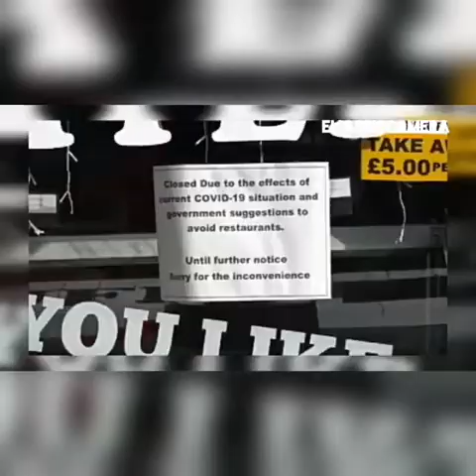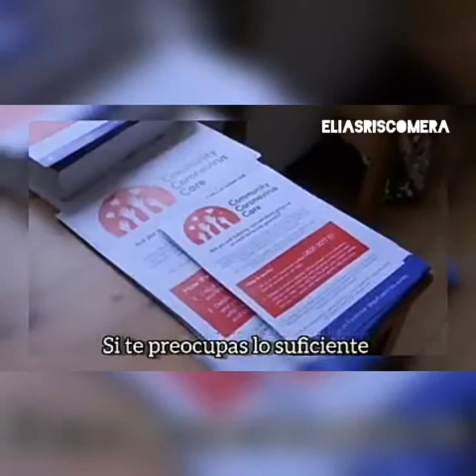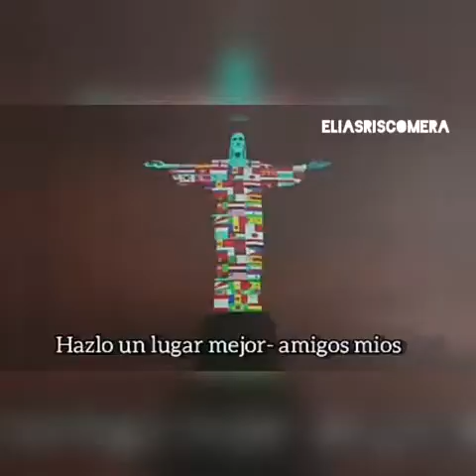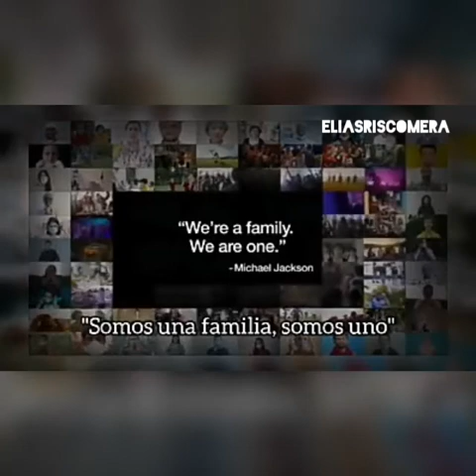Heal The World-lyrics in spanish(2020)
As music and musical performances shared online continue to unite the world during the COVID-19 pandemic, it seems fitting to include Michael’s live performance of “Heal The World” integrated with imagery from these current times as a global message of encouragement and comfort to all during this difficult period.

Please donate what you can to your favorite organization to help those in need during this crisis.